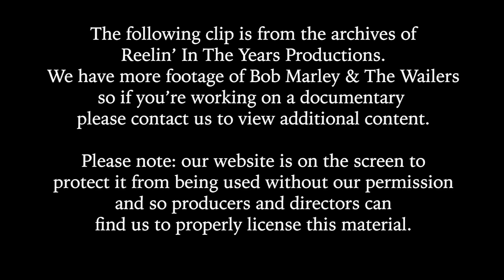Bob Marley & The Wailers • “Natural Mystic” • 1980 [Reelin' In The Years Archive]